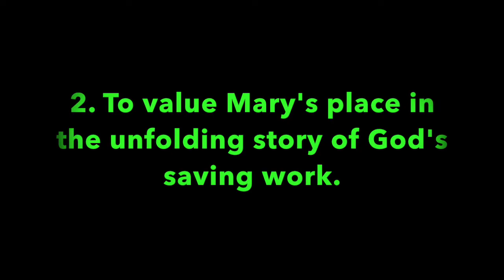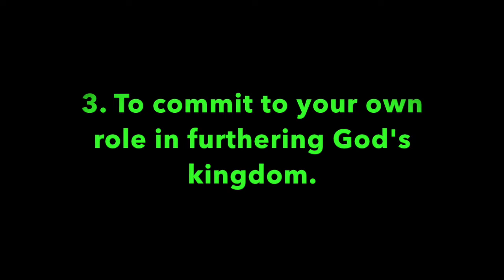Pleasant Green Sunday School Lesson 12-22-2019, Rev. Cedric Hardin